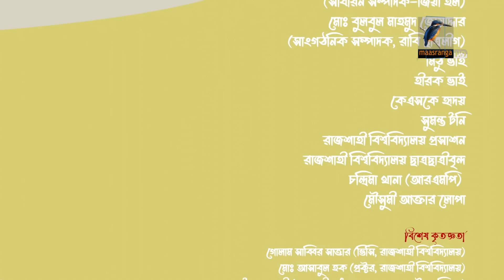Campus । ক্যাম্পাস | EP 143 | Rawnak Hasan, Orsha, Chashi Alam, Pavel | Bangla New Drama Serial 2024